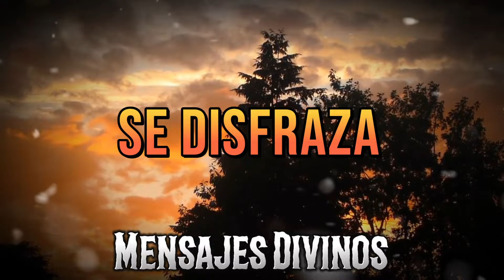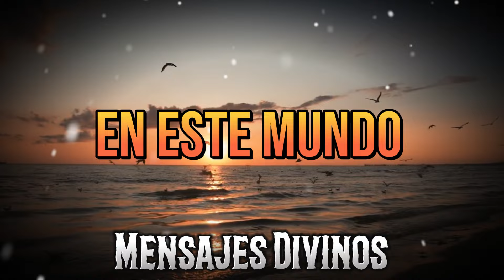MIS HIJOS NO IGNORARÁN ESTO (VER INMEDIATAMENTE LO QUE DIOS TIENE QUE DECIR) - Mensajes Divinos